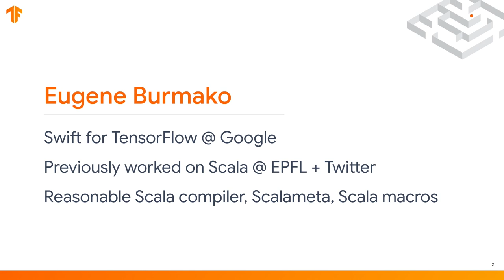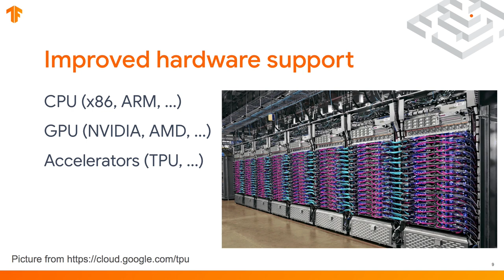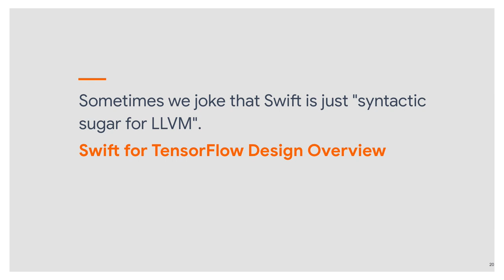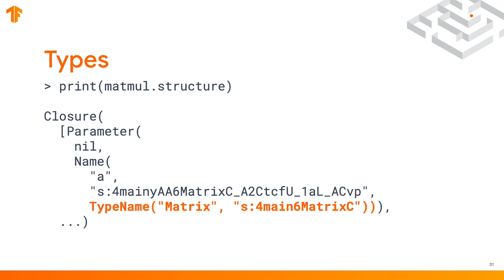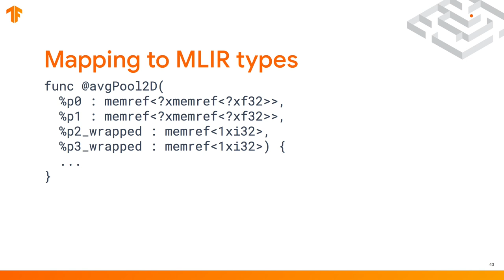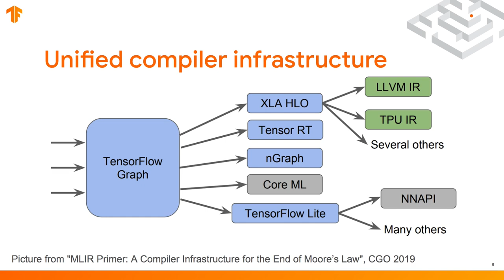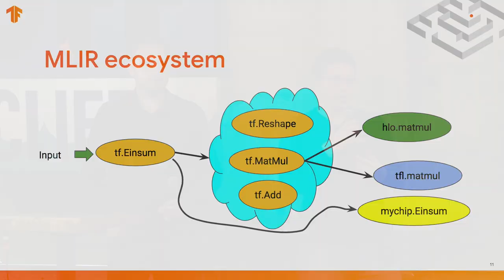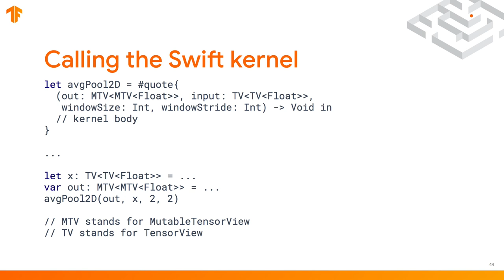SF Scala: Eugene Burmako & Alex Suhan, Swift as syntactic sugar for MLIR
[Swift fo TensorFlow is covered in several talks Bay Area, November 14-15, 2019.]

Swift works great as an infinitely hackable syntactic interface to semantics that are defined by the compiler underneath it. The two options today are LLVM (there's a running joke that Swift is just syntactic sugar for LLVM) and TensorFlow graphs (which is the contribution of early versions of Swift for TensorFlow).

Multi-Level Intermediate Representation (MLIR) is a generalization of both the LLVM IR and TensorFlow graphs to represent arbitrary computations at multiple levels of abstraction. This enables domain-specific optimizations and code generation (e.g. for CPUs, GPUs, TPUs, and other hardware targets).

In the talk, we'll present some thoughts on how Swift could compile down to MLIR and show a few demos of prototype technologies that we've developed.

Before joining Google, he made major contributions to Scala at EPFL and Twitter, founding Reasonable Scala compiler, Scalameta and Scala macros. Eugene loves compilers, and his mission is to change the world with compiler technology.

He has been using LLVM to accelerate machine learning and data analytics workloads for the last five years. Alex enjoys working at the interface between software and various hardware accelerators.

Our work is the result of discussions and collaboration with many folks - our colleagues from Google, the Swift compiler team from Apple, as well as our community members, including Jeremy Howard We're very grateful for everyone's input and contributions!